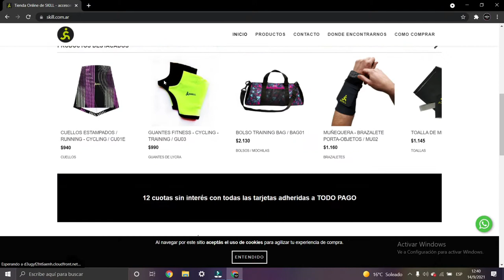QUE MOCHILA DE RUNNING COMPRAR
TE MUESTRO ALGUNOS DE SUS PRODUCTOS